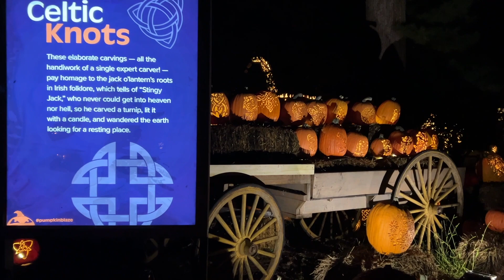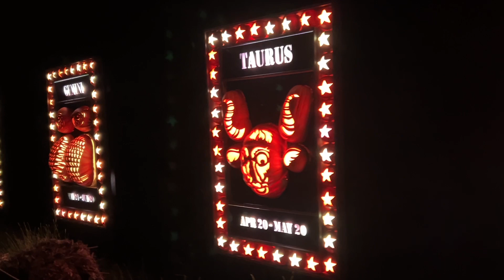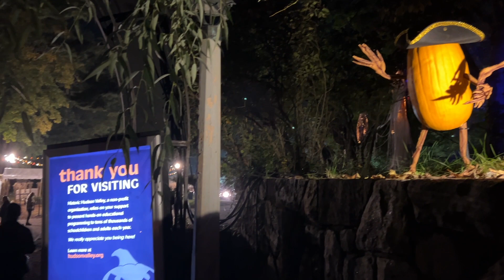Vlog USA - The Great Jack O’Lantern Blaze: Hudson Valley (Halloween)